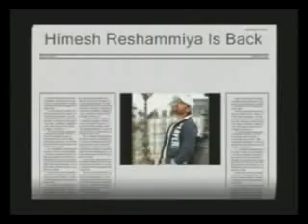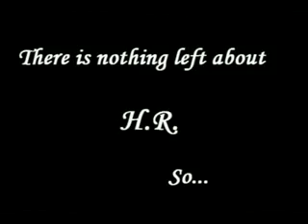Luot jaoun song